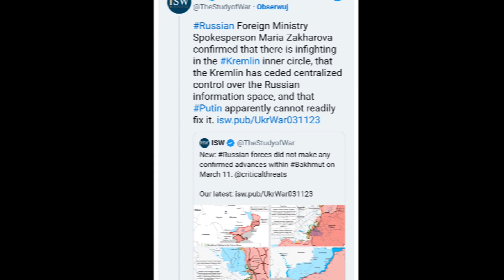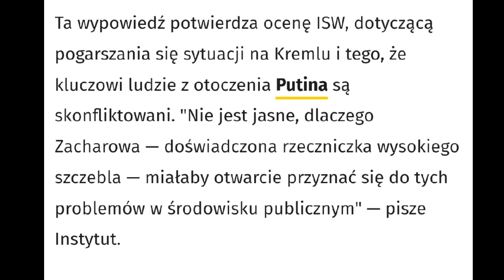Zacharowa potwierdza utratę władzy Putina nad przestrzenią informacyjną w Rosji